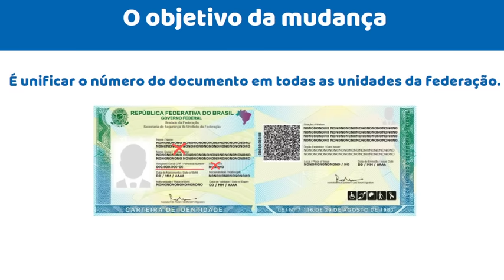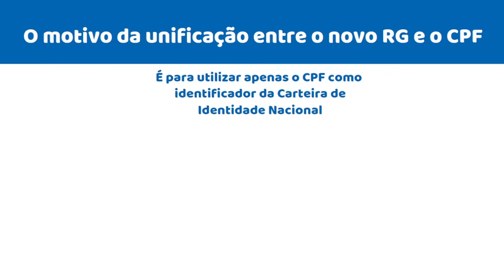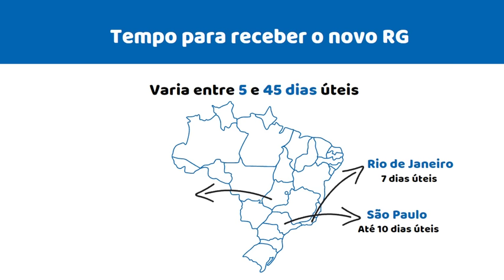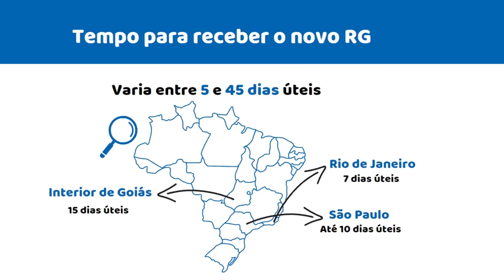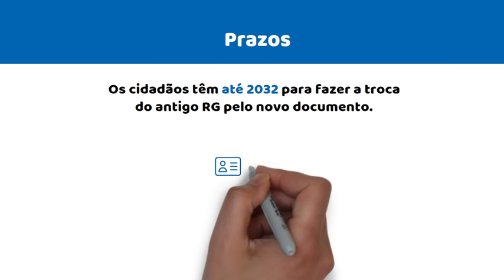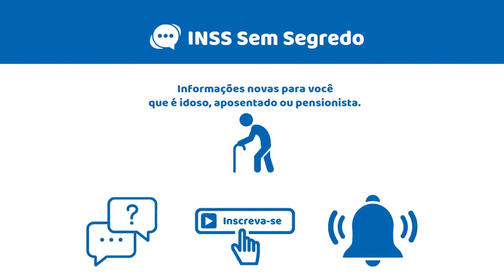SAIU LISTA DE IDOSO QUE PRECISA FAZER A NOVA CARTEIRA DE IDENTIDADE! É OBRIGADO NOVA RG?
SAIU NOVA CARTEIRA DE IDENTIDADE! IDOSO ACIMA DE 60 ANOS É OBRIGADO A FAZER NOVA RG?